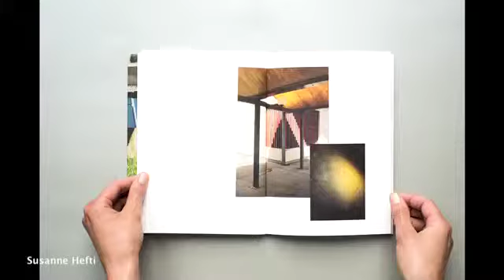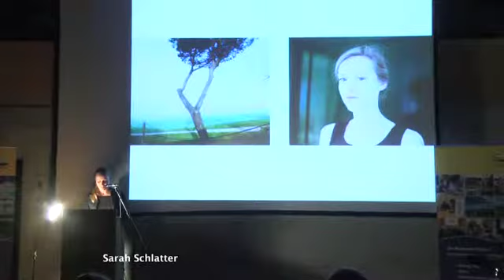Internationale Bodensee Konferenz | Förderpreise 2014 | Fotografie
Die Internationale Bodensee Konferenz hat ihre Kulturförderpreise 2014 gesprochen. Dieses Jahr in der Sparte Fotografie. Acht Fotografinnen und Fotografen wurden in der Kunsthalle Ziegelhütte in Appenzell ausgezeichnet.